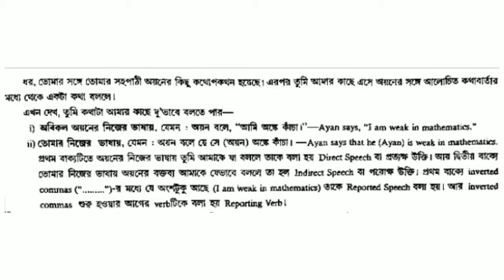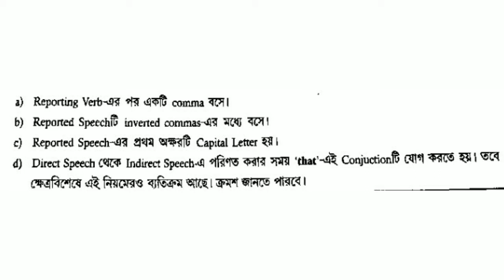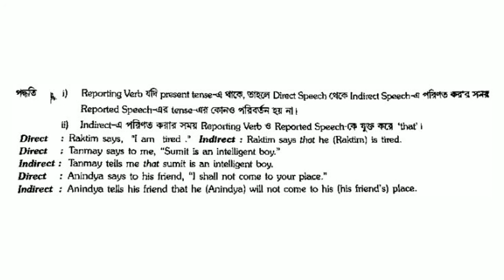Narration Change a to z rules explanation // english grammar